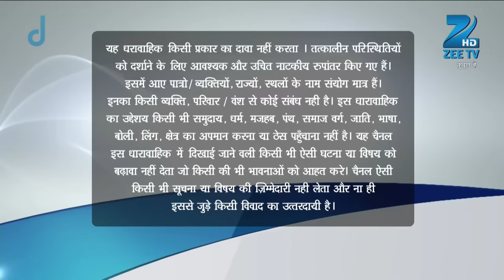Qubool Hai | Ep.547 | ख़तम हुआ खेल Razia का | Full Episode | ZEE TV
Asad and Zoya realise that the gunman was aiming to kill Dilshad. Elsewhere, Razia and Gaffur discuss their failure at having Dilshad killed. Badi Bi questions Razia about Dilshad.